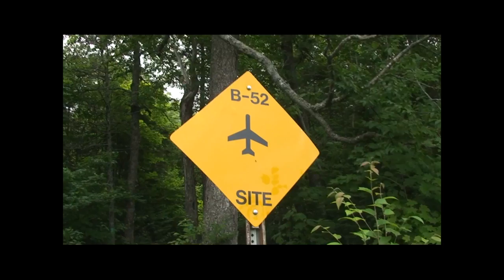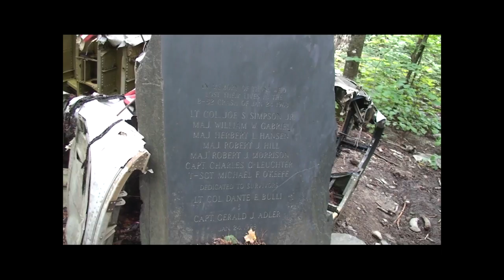2008 B-52 Crash Site Maine.mov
Me and my buddy Darrin hiking through a 1960's B-52 crash site outside Moosehead Lake, Maine.  Here's a good link...